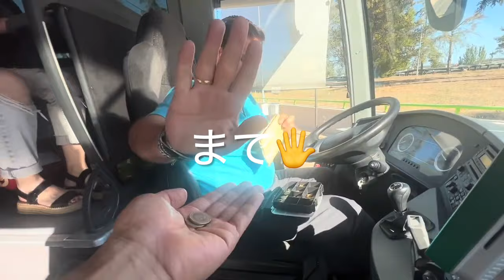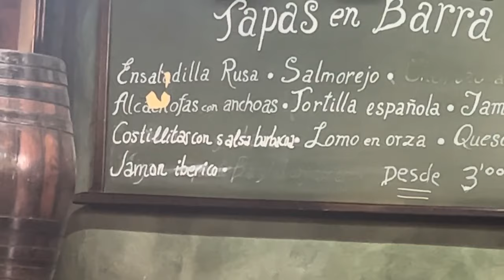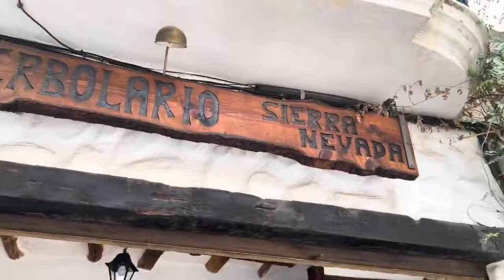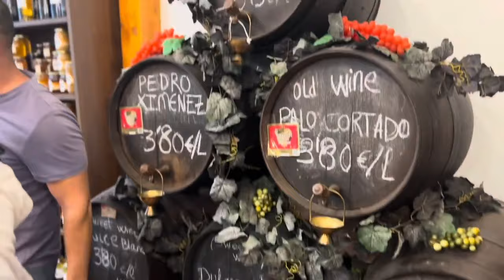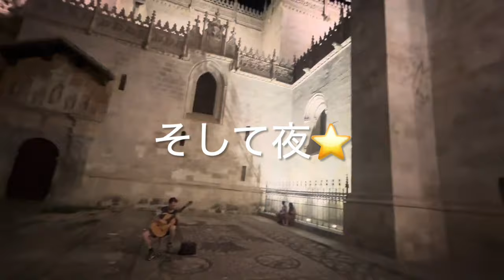スペインひとり旅・グラナダ〜ランハロン編 Solo Travel in Spain, Granada - Lanjaron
今日読んだ雑誌の記事に、こんな言葉がありました。

”青春とは心の若さである。信念と希望にあふれ、勇気にみちて日に新たな活動を続けるかぎり、青春は永遠にその人のものである”

この言葉を実践している友人がグラナダにいます。
昨年スペインへ会いに行き、一緒に過ごして、エネルギーをいっぱいもらいました。
その旅の中から
”スペインひとり旅・グラナダ〜ランハロン編”をアップしました。
約23分の動画です。
時間のある時にでも、のんびり楽しんでいただけたら嬉しいです。

雑誌にはこんな文章もありました。

”自分が何歳まで生きるかは誰もわからないもの。
分からないなりに、ともかく一生懸命、歩み続けることが
寿命を生かしきる道。”

人生百年時代！いつまでも前向きに！
前進あるのみ！💪

In an article in a magazine I read today, I found these words.

"Youth is youth of the mind. As long as a person is full of faith and hope and continues to renew his or her activities day by day with courage, youth will be his or hers forever."

I have a friend in Granada who lives by these words.
I went to Spain last year to see him, spent time with him, and received a lot of energy from him.
I uploaded a video from that trip, "Solo Journey in Spain, Granada - Lanjaron," on YouTube. It is about 23 minutes long.
I hope you will enjoy it whenever you have time.

In the magazine, there was also this sentence.

"No one knows how long he or she will live.
The way to make the most of your life span is to keep going as hard as you can, even if you don't know.
That is the way to make the most of your life span."

Life is 100 years old! Always be positive!
Only forward movement is the way to go! 💪.

「光風オフィシャルサポーターズクラブ」（ご入会無料）

会員様には
・光風Voice
・オンライン配信生ライブ情報
・コンサート・CDの優先予約
・サインイベント
など、
最新情報をメールマガジンで配信しています。

・「光風オフィシャルサポーターズクラブ入会希望」と明記。
・お名前(ふりがな)
・メールアドレス（Yahooメールを受信できる、もしくは設定されている）
・お電話番号（もしもこちらからのメールが届かなかった場合のみ、お電話をさせていただきます）
以上を、メールで下記ヘお願いします。

Vimeo有料メンバーシップ
チャンネル メンバー登録用リンク（冬12~2月)

YouTube有料メンバーシップ

"Koufuu Official Supporters Club" (free admission)

Club members receive:
・ exclusive access to Koufuu’s vimeo podcast Koufuu’s Voice.  (delivered almost every day.)
・ information about upcoming online and live music shows.
・ priority reservations for concerts and CD releases.
・ CD signing events.
The latest information is delivered by e-mail newsletter.

If you are interested please send us the information below by email.
・ Name (phonetic)
・ Phone number (we will call you only at your request by e mail.)